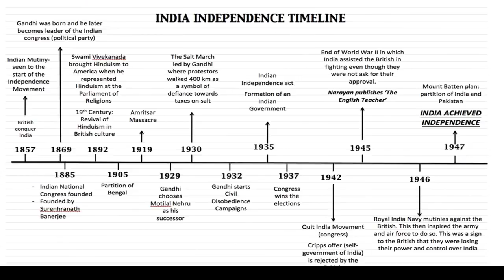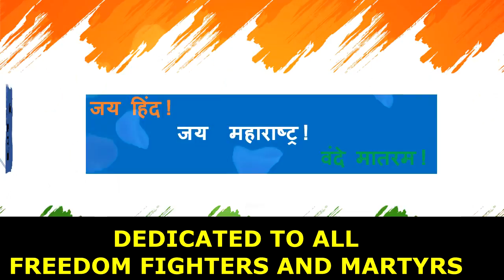75th Independence Day Special (E-Sketches of 5 freedom fighters & timeline of independence 1857-1947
Content:
E-Sketches of 5 freedom fighters - 1. Subhash Chandra Bose 2. Bhagat Singh 3.Mahatma Gandhi 4.Jawaharlal Nehru 5.Dr. Babasaheb Ambedkar TimeLine of Indian Independence from 1857 to 1947